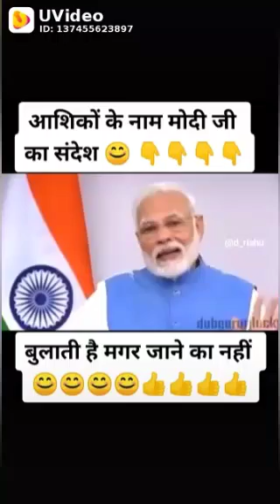Hasane Kee baari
Video from LALU BHAGAt